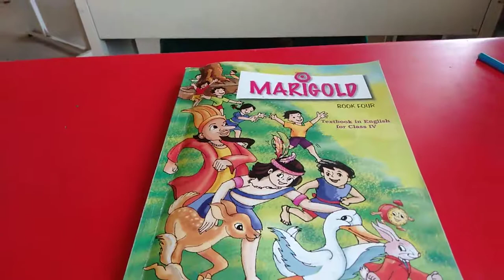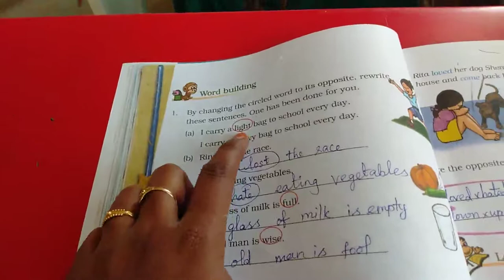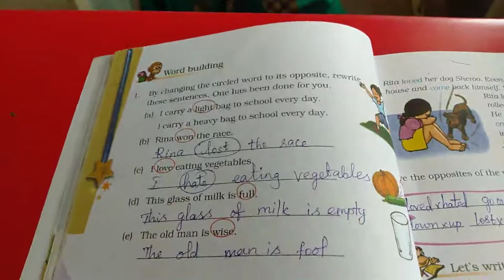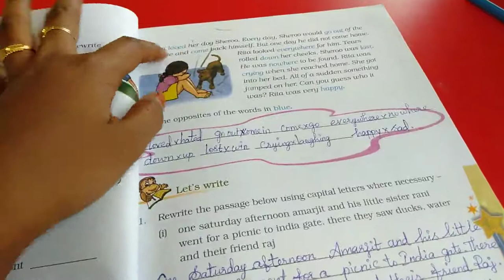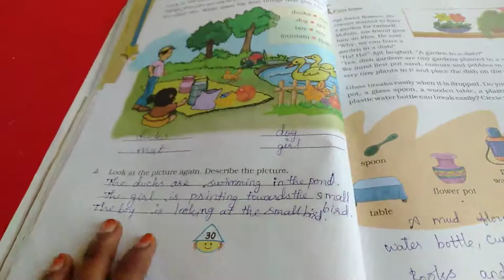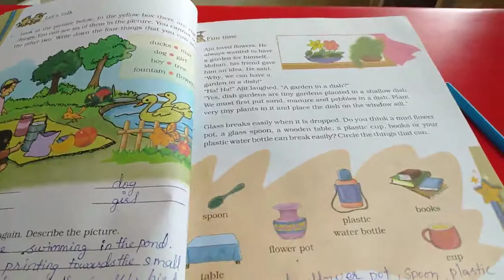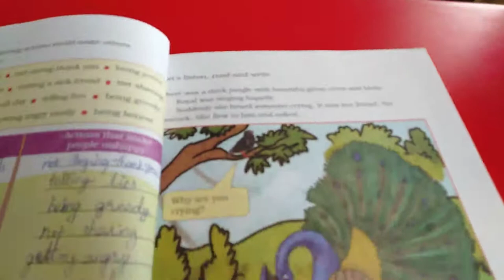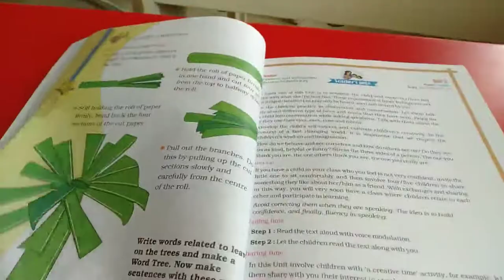Sjv Grade 4 English Book Back Exercise 1